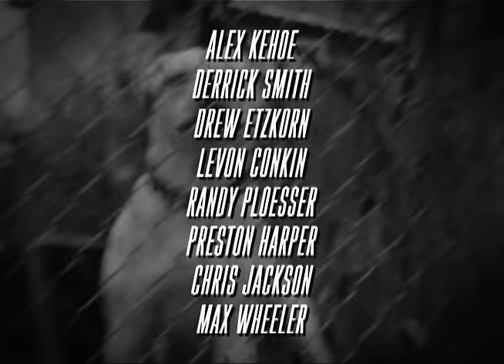ST. LOSERS "COMB" trailer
St. Losers presents Comb: An exhaustive exploration of the city of St. Louis. Featuring Alex Kehoe, Derrick Smith, Drew Etzkorn, Levon Conkin, Randy Ploesser, Preston Harper, Chris Jackson, & Max Wheeler. Coming 2017

Filmed & Edited by Gabe Kehoe  @gabekehoe